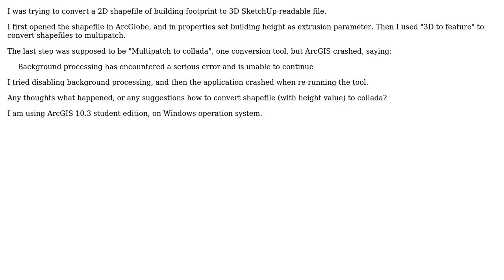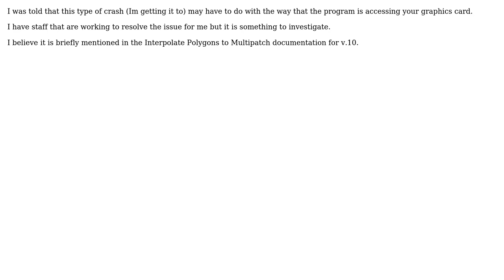Multipatch to collada says Background processing has encountered a serious error and is unable...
GIS: Multipatch to collada says Background processing has encountered a serious error and is unable to continue?

With thanks & praise to God, and with thanks to the many people who have made this project possible! | Content (except music & images) licensed under CC BY-SA | Music | Images & others | With thanks to user Stefanie user PolyGeo user Jacqueline Alessi and the Stack Exchange Network Trademarks are property of their respective owners. You are responsible for your own actions.